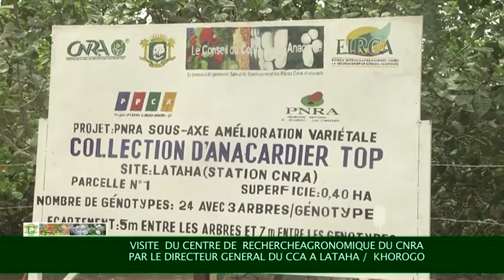CCA VISITE LATAHA CNRA